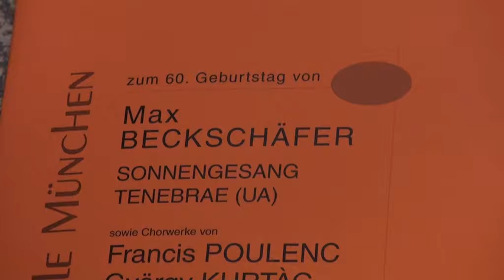Capella Vocale München führt auf: Max Beckschäfer - Tenebrae (2011)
Eine Aufnahme Frühjahrskonzert aufgeführt am 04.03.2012 in der Himmelfahrtskirche Sendling: Max Beckschäfer - Tenebrae (2011), Uraufführung